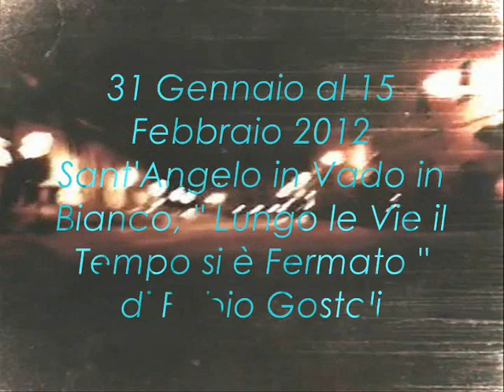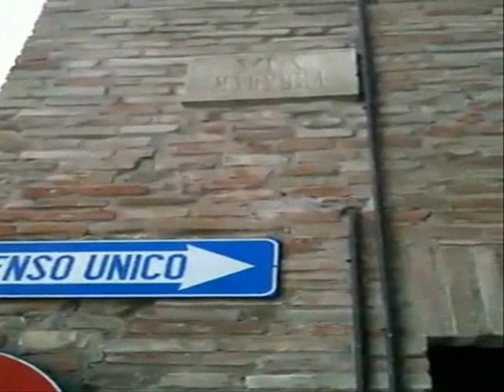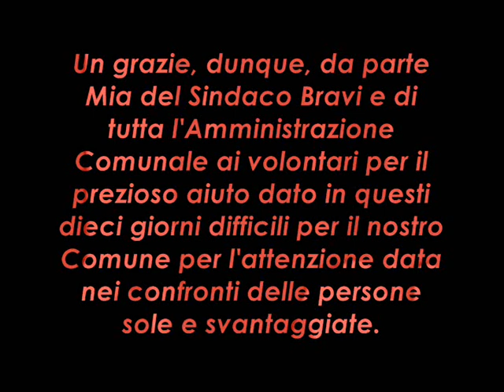Sant'Angelo in Vado in Bianco, 31 Gennaio al 15 Febbraio 2012 .wmv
Sant'Angelo in Vado in Bianco, 31 Gennaio al 15 Febbraio 2012 " Lungo le Vie il Tempo si é Fermato " di Fabio Gostoli
Un grazie, dunque, da parte Mia del Sindaco Bravi e di tutta l'Amministrazione Comunale ai volontari per il prezioso aiuto dato in questi dieci giorni difficili per il nostro Comune per l'attenzione data nei confronti delle persone sole e svantaggiate.

Sant'Angelo in Vado sorge sulle rovine della antica  Tiphernum Mataurense  denominazione che deriva da tipher o tifia, pianta acquatica che si sviluppa nelle zone paludose.  Lo studio della pianta della Tiphernum, ricostruita in base alle informazioni ottenute con le operazioni di scavo e con le recenti interpretazioni aerofotografie, porta alla constatazione che la città aveva forma quadrata, con i classici cardo e decumano che si incrociavano nella via principale. L'esistenza dell'antico municipio romano è attestata dai molti reperti archeologici ritrovati e oggi conservati nell'Antiquarium della città. Si ritiene che questa, dopo l'avvento del cristianesimo,  fosse sede vescovile.
La lunga guerra tra Bizantini ed Ostrogoti (VI secolo) interessò anche il territorio della Tiphernum Mataurense che subì la totale distruzione. I Longobardi ricostruirono il nuovo abitato sulle rovine della città romana quasi completamente ricoperte dai terreni alluvionali, e lo dedicarono all'arcangelo Michele, di qui il nome di Sant'Angelo. La seconda parte del nome "in Vado" fu aggiunta successivamente e sarebbe da attribuire al fatto che per raggiungere i due tronconi della città adagiata sulle rive del fiume, si dovesse "guadare" il Metauro. Secondo un'altra interpretazione invece la parola è collegata al "guado" una pianta che cresce piuttosto abbondante lungo le rive del fiume e dalla quale, attraverso un opportuno procedimento, si estraeva un inchiostro scuro utilizzato per stampe e la tintura dei tessuti.
Sullo scorcio del Medio Evo Sant'Angelo in Vado fu capitale della "Massa Trabaria", Provincia forestale dello Stato della Chiesa. Qui si radunava il Parlamento della Provincia di Massa Trabaria che comprendeva il territorio incluso tra Cagli - Urbino e l'Appennino.
Nel 1636 Papa Urbano VIII elevò Sant'Angelo al rango di "Città" e la promosse a Diocesi.
Nel luglio del 1849 di qui passò Giuseppe Garibaldi in fuga dopo la caduta della Repubblica Romana.Nel 1860-61 viene a far parte del Regno d'Italia